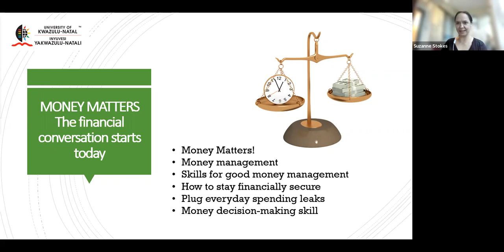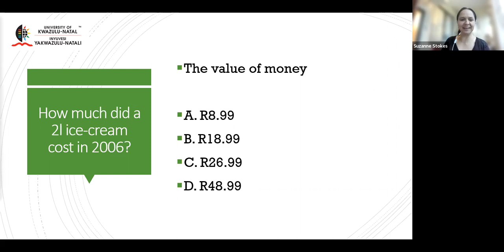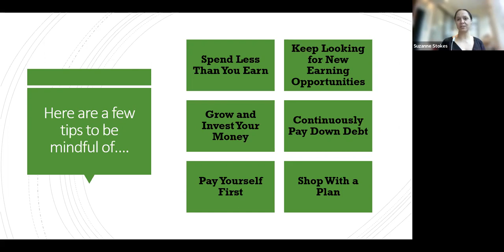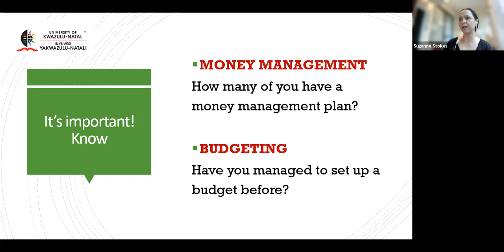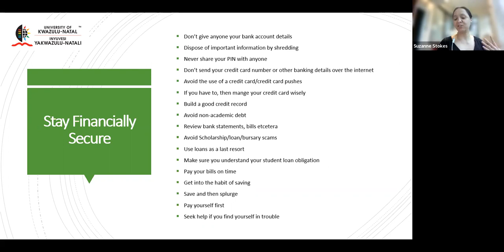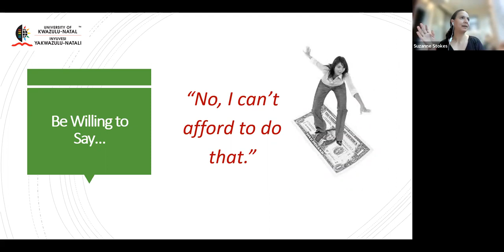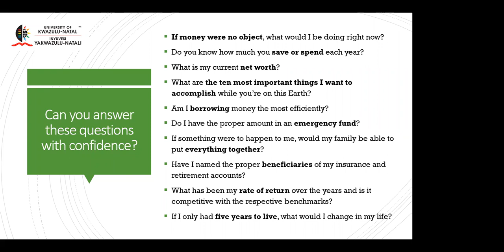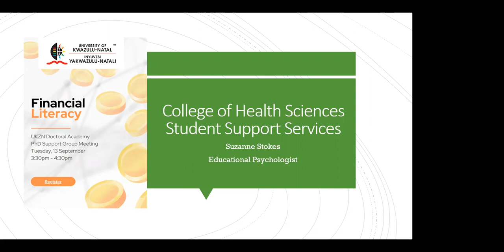DOCTORAL ACADEMY: Financial Literacy